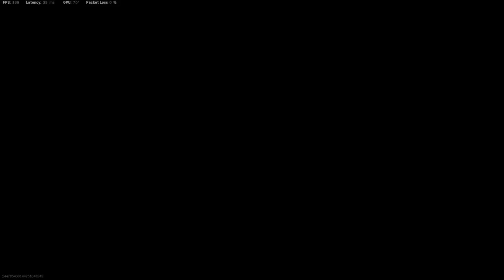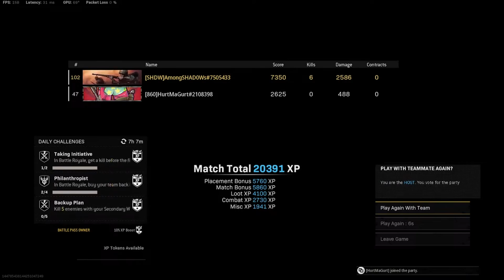The Biggest Warzone Win Ever! - AmongSHAD0Ws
High Kill Warzone Win on Caldera